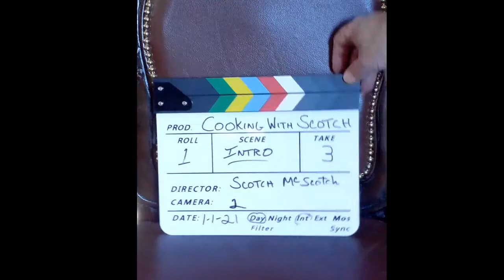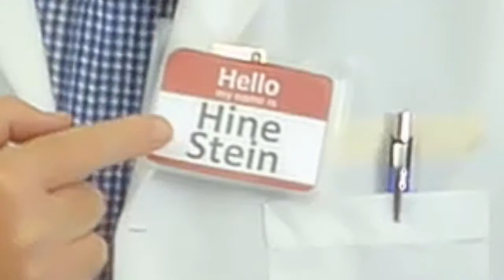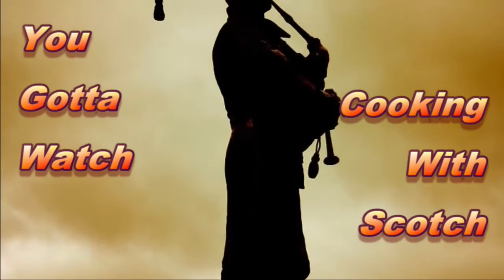Chicken Thigh Meatballs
How to make Chicken Thigh Meatballs with special guest internationally infamous food scientist Hine Stein. An instructive and entertaining cooking show video with music filmed in the fabled world of Scotchland, the home of twin brothers Scotch McScotch and Harvey McScotch. A "Cooking with Scotch" video.